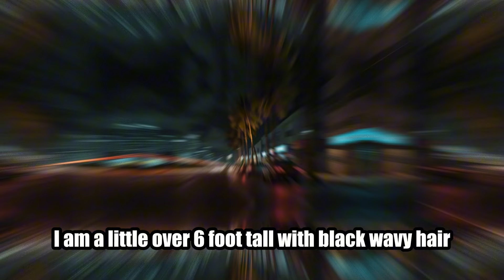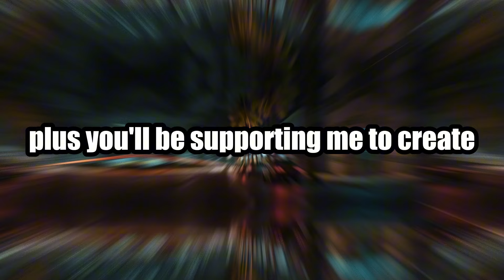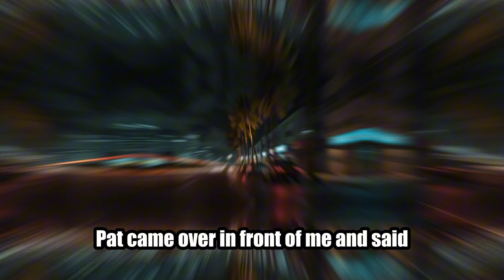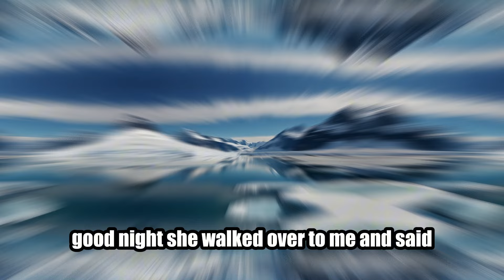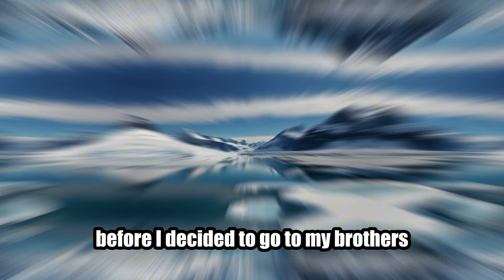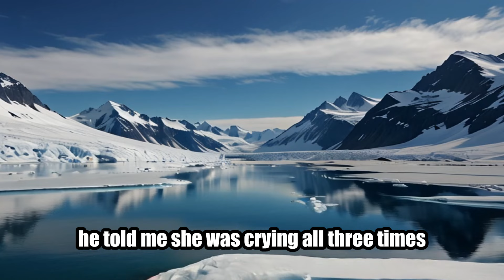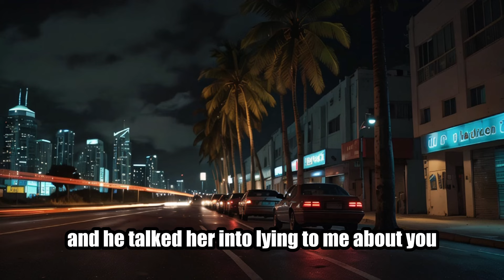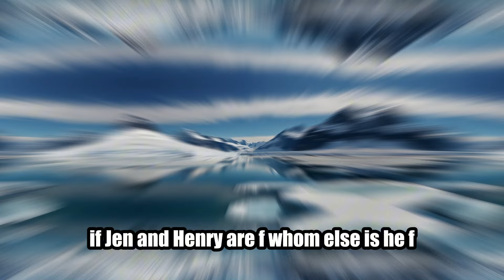Wife Thought That Her Husband Cheated and Made a Terrible Mistake Pt. 1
The Wife Thought That Her Husband Cheated On Her and Made a Terrible Mistake Pt. 1